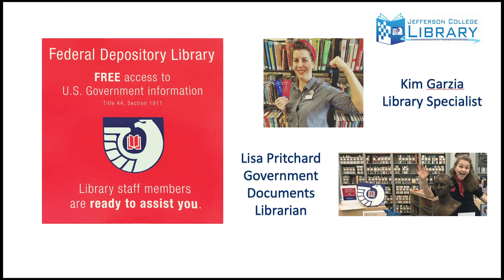Federal Depository Library- Jefferson College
Jefferson College Library is also a Federal Depository Library! Find out what that means in this video.